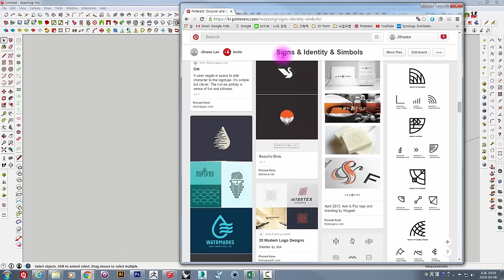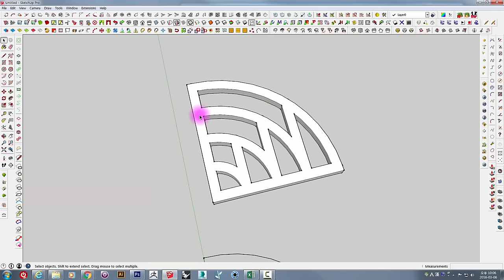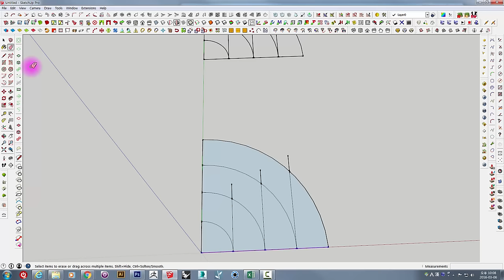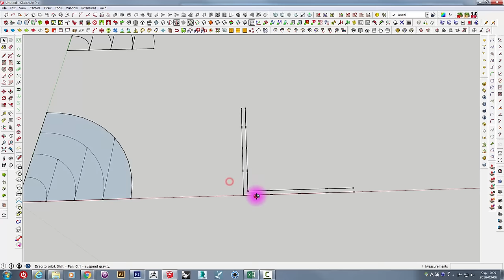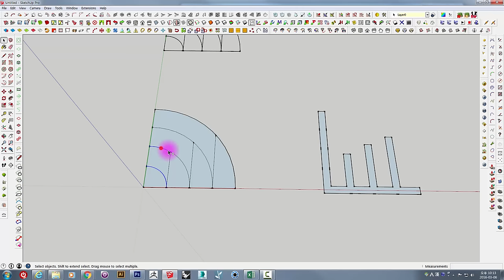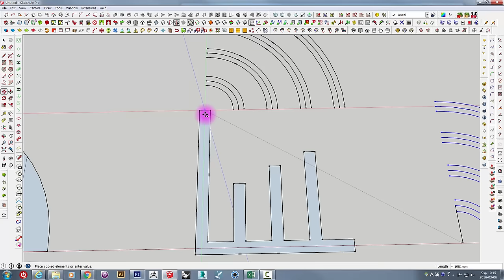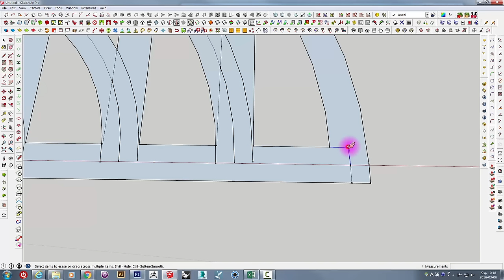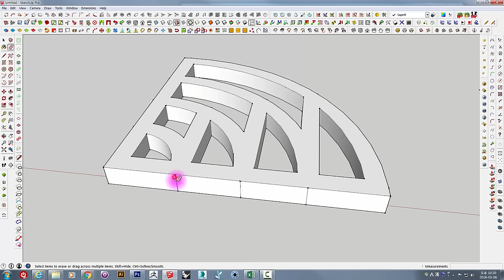UncleBucks ( 스케치업 라인 그리기 )